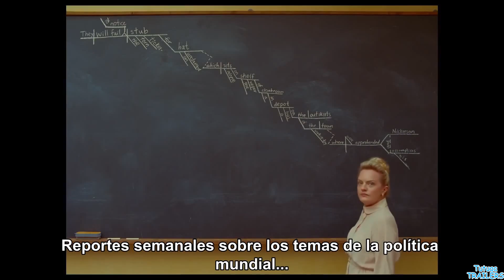The French Dispatch (2020) | Tráiler Oficial Subtitulado | Timothée Chalamet y Bill Murray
Tráiler Oficial Subtitulado De The French Dispatch (2020)

Una carta de amor a periodistas en un puesto de avanzada de un periódico estadounidense en una ciudad francesa ficticia del siglo XX que da vida a una colección de historias publicadas en la revista "The French Dispatch".

Género: Comedia, Drama, Romance

Actores: Saoirse Ronan, Timothée Chalamet, Elisabeth Moss, Léa Seydoux, Cécile de France, Bill Murray, Edward Norton, Willem Dafoe, Christoph Waltz, Tilda Swinton, Owen Wilson.